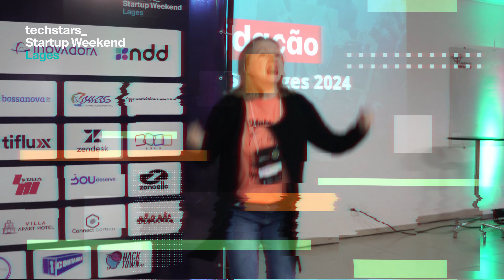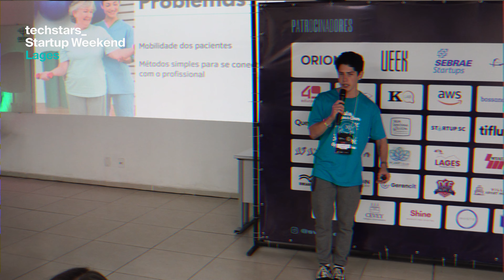SW LAGES 2024